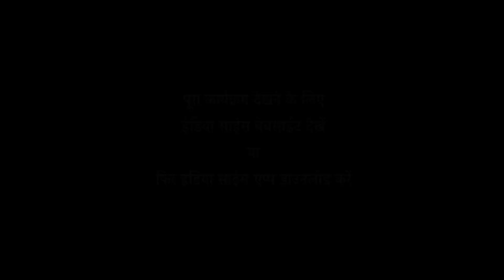जायफल की कटाई | Harvesting of Nutmeg | Nutmeg & Mace (Jaayphal & Jaavitree) | Wise Spice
इसकी कटाई का चरम मौसम जून-अगस्त के दौरान होता है। फल पक जाते हैं और कटाई के लिए तैयार हो जाते हैं जब पेरिकारप फूट जाता है। कटाई के बाद बाहरी मांसल भाग को हटा दिया जाता है, और गदा को अखरोट से हाथ से अलग किया जाता है।

The peak harvesting season is in June-August. The fruits are ripe and ready for harvesting when the pericarp splits open. Alter harvest the outer fleshy portion is removed, and the mace is manually separated from the nut.